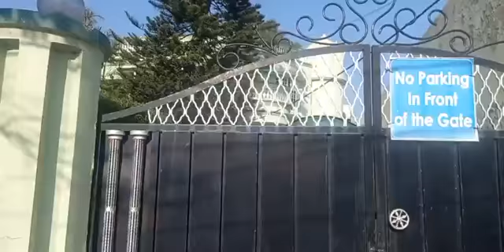Raid still continued at Tehsildar Bashir Ahmed house